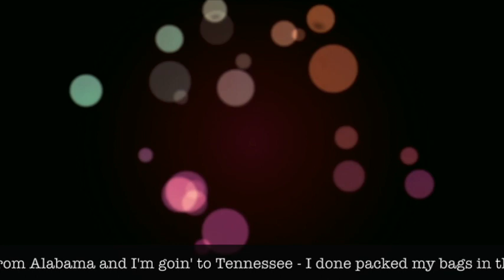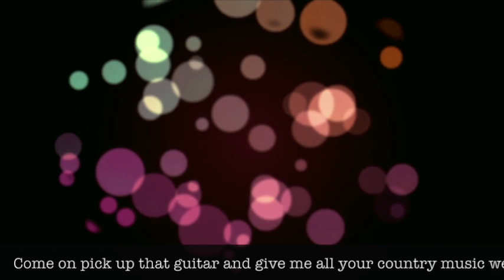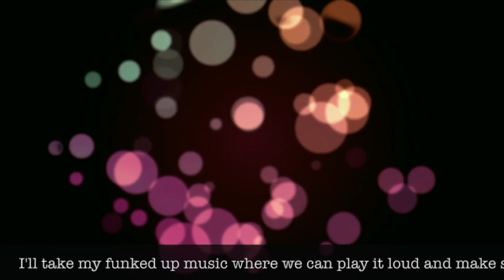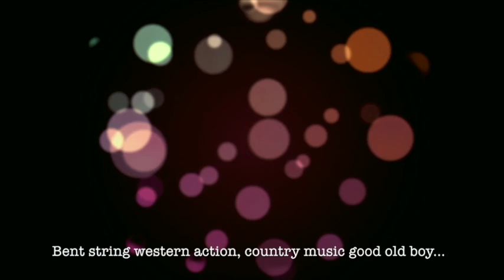Bent String Western Action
Co-written with Peter LaDeau around 1986.  Updated in 2018 by Automatic Talent.